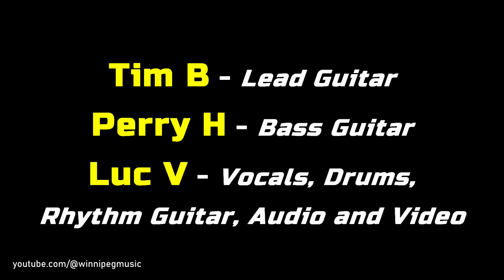BRIAN - An original song written by Luc and Andrew Vanderdonckt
Here is an original song that my son Andrew and I wrote together called Brian.  Many thanks to my very good friends Tim and Perry for lending their wonderful talent to this project.
Tim B - Lead guitar.
Perry H - Bass.
Luc V - Vocals, drum programming, rhythm guitar,  audio mixing and video production.